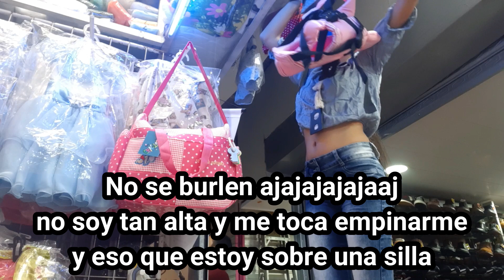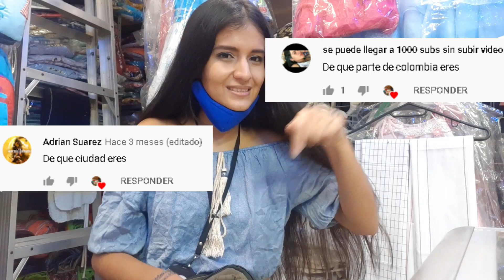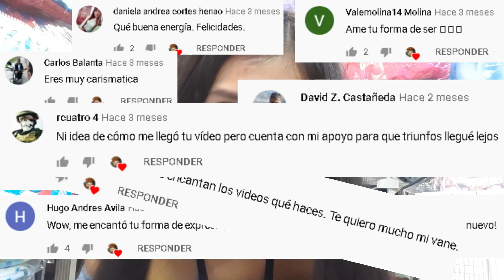SOY MODELO WEBCAM? - RESPONDIENDO PREGUNTAS desde mi LUGAR de TRABAJO |Morena Cast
SI VEN ANUNCIOS POR FAVOR NO LE DEN OMITIR veanlos completos porfissssss los amooo YA MONETIZAMOS !

Hola corazones de arazá como me les va?, espero que super, tal vez este lugar es un poco nuevo para todos jajajaajaja pero es mi lugar de trabajo y los traje por que vamos a resolver muchas de sus dudas :D